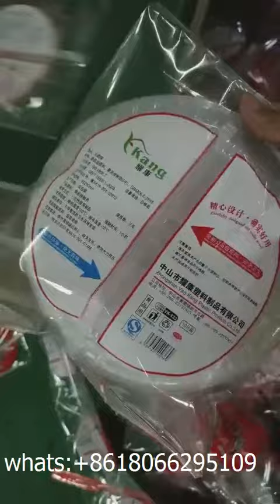一次性盘子包装机